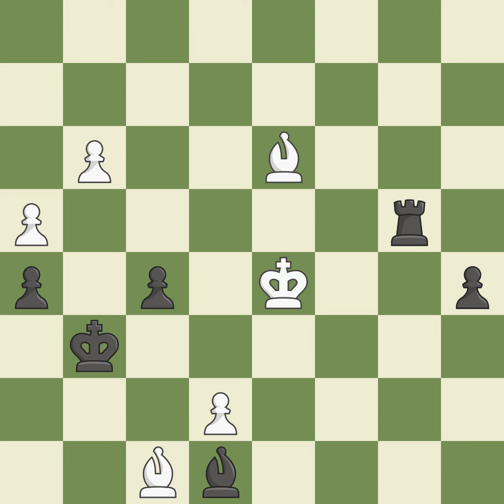Queen's Gambit Declined: Queen's Knight Variation, 3...Bb4 4.a3, Event Riga Tech Open A 2014